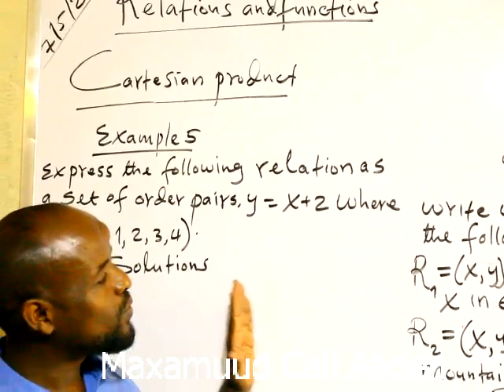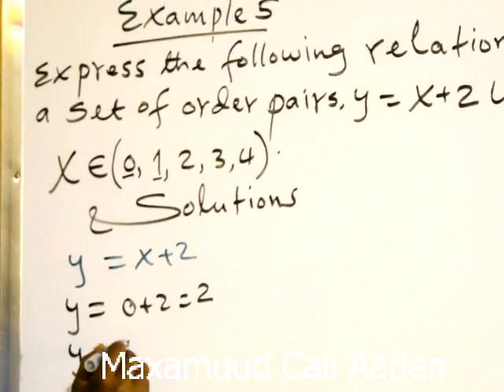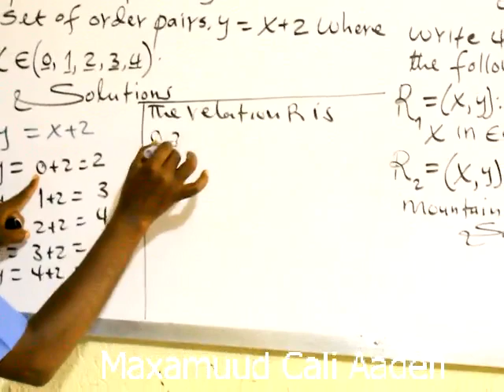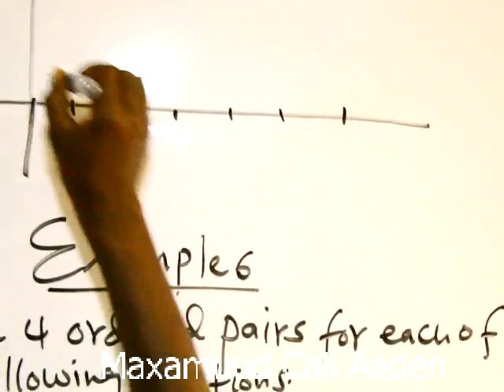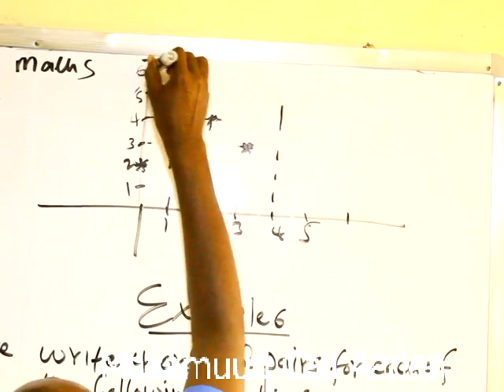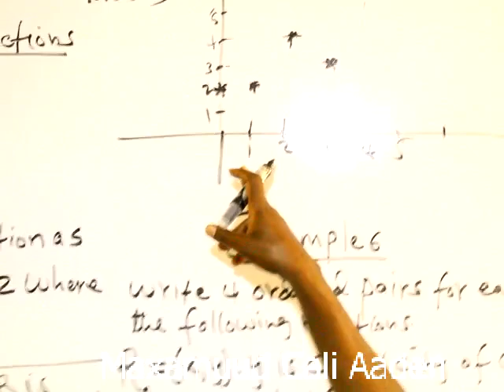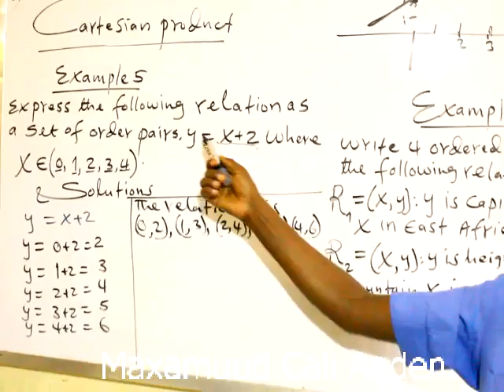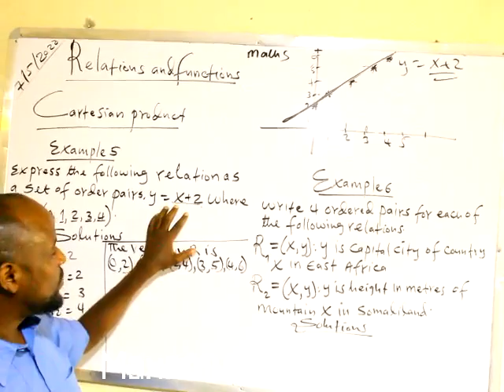Relation(casharka 6aad) : Maxamuud Cali Aaden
Cartesian Product